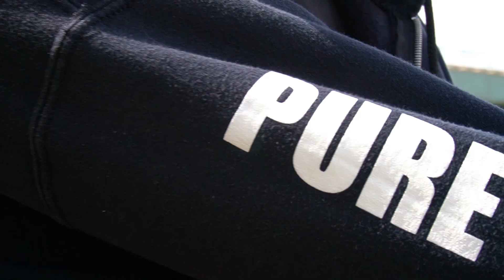Pulsedriver - The Whistle Song (Hardstyle Shuffle) Stormerz Remix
Stormerz New Track ! Love It :D Pulsedriver - The Whistle Song (Stormerz Remix)

Thank you very much for your Support here on Youtube and on Twitch!

►Get On My LvL - MontanaBlack "Merch" 3 / Wenn man von Monte als lebende Legende betitelt wird!

Tracks:
Pulsedriver - The Whistle Song (Stormerz Remix)